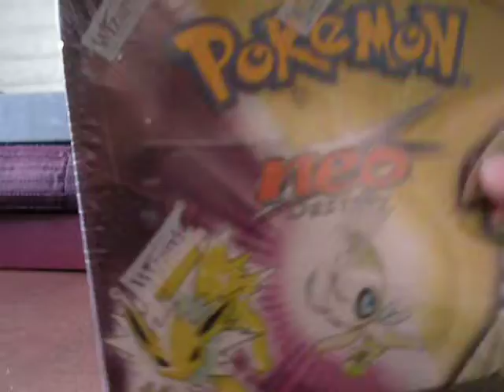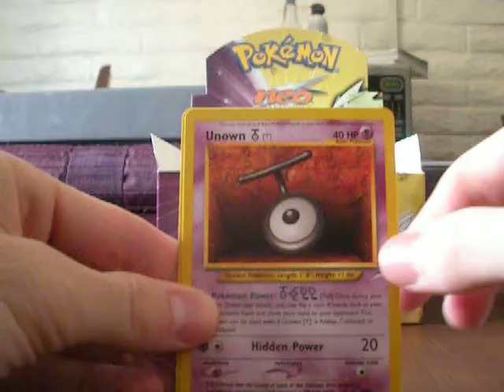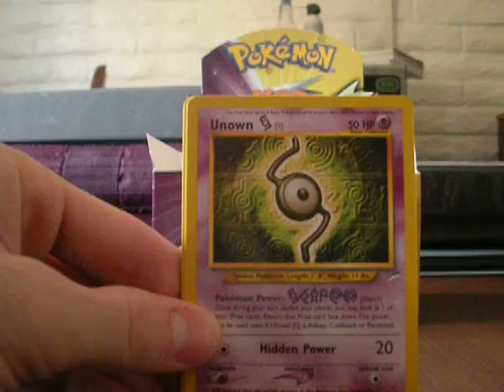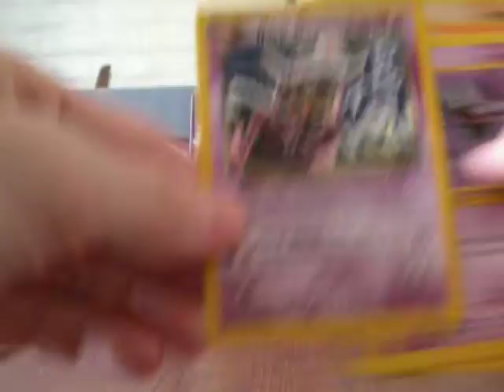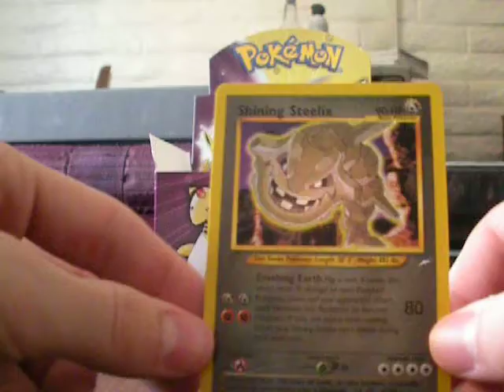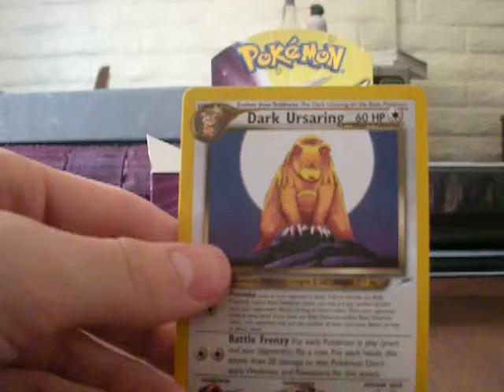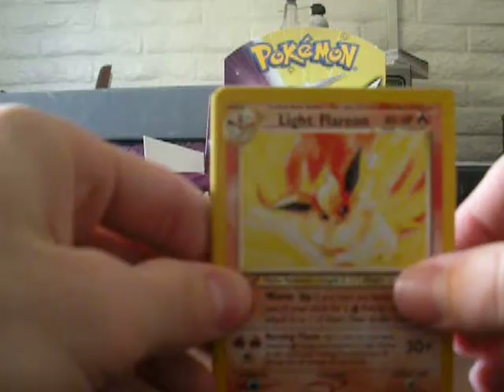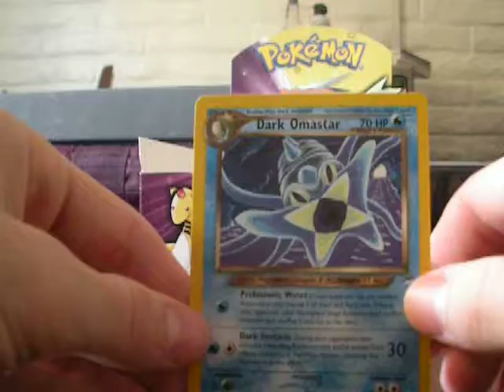Neo Destiny Box Part 1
Average box!! overall im happy as its my favorite set.

Make sure you check out my summary video coming after part 3 and my sales video i will be posting :)!!